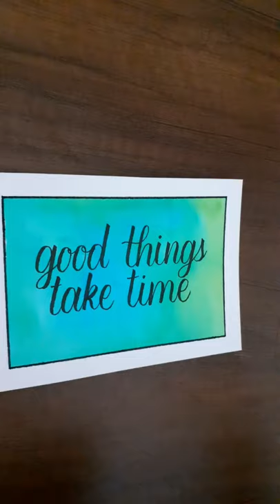WaterColor Background Using Doms Brush Pens|Brush Lettering using Tombow Fudenosuke Brush Pen#shorts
In this video, I have created a beautiful colourful background using Doms and Camlin Brush Pens. The best part about this backgrounds is that these can be created using any brush pens and the result will always be new and interesting. This is very easy to make and the things required will be available at home.

Brush Pens Used :
1)Doms Brush Pens (With 5 white sheets)
Link to Buy
2)Doms Brush Pens (With golden and silver  brush pens)
Link to Buy
3)Camlin Brush Pens
Link to Buy

Other recommended Brush Pens :
1) Brustro Brush Pens
2)Tombow Dual Brush Pen(Black)
3)Tombow Dual Brush Pen(Colored)